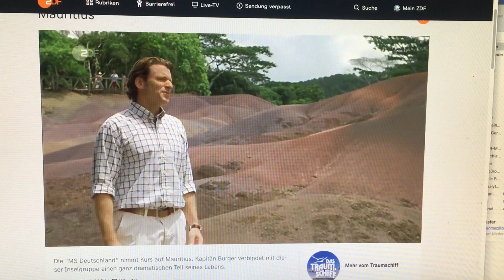Das Traumschiff Mauritius - unrealistische Filmszene am Sightseeing-Hotspot Chamarel-Wasserfall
Das Traumschiff Mauritius - unrealistische Filmszene an den beiden Sightseeing-Hotspots Siebenfarbige Erde und Chamarel-Wasserfall. Bette die aus Das Traumschiff Mauritius zitierte Filmszene im ReiseRobby.de-Post ein, dort löse ich auch am 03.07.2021 auf, warum die Szene dramaturgisch, den kompletten Schauplatz-Hopping-Quatsch darstellt.